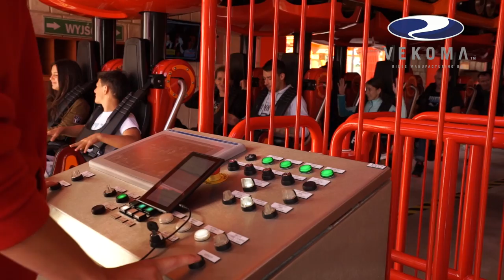Rollercoaster Mayan, Suspended Looping Coaster @ Energylandia, Poland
Rollercoaster Mayan, Vekoma SLC @ Energylandia Poland

One of the most successfull rollercoasterdesigns ever created is the Vekoma SLC. (Suspended Looping Coaster). The newest installation of this ride opened 2015 in Polands Energylandia.

This video was produced in 2016 by Movemotions for Vekoma Rides at Energylandia in Zator, Poland.